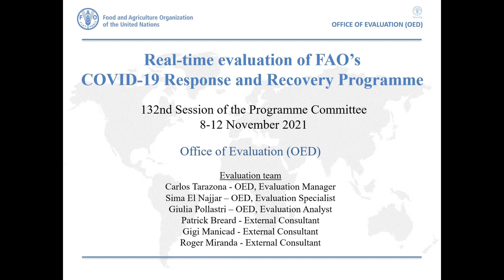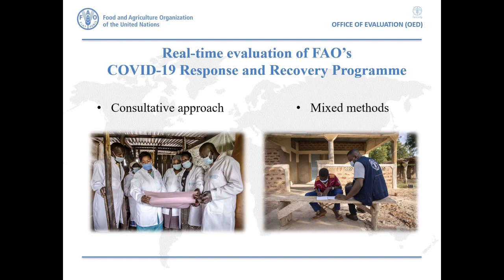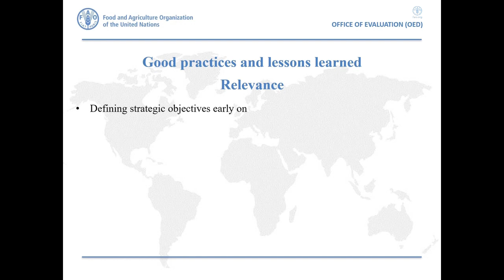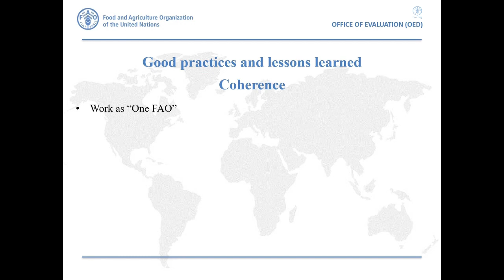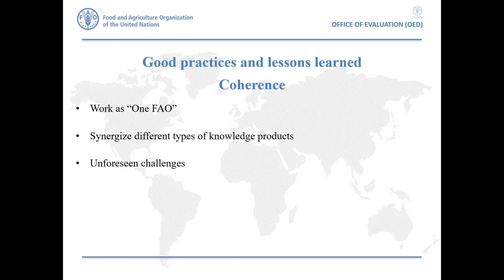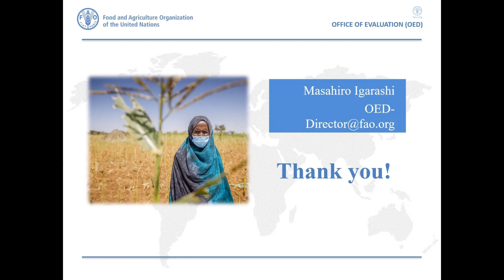PC 132/7 Real-time evaluation of FAO’s COVID-19 Response and Recovery Programme